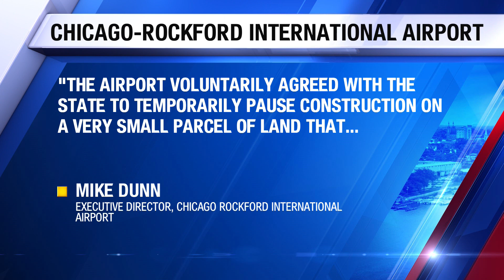Environmentalists work to save prairie at Chicago Rockford International Airport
Local environmental groups are working to save a prairie located on the Chicago Rockford International Airport.